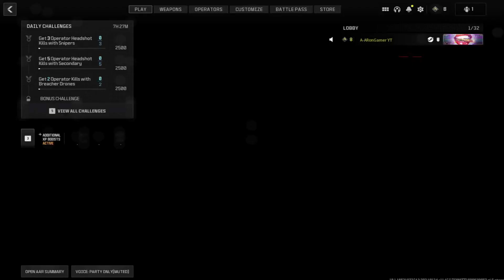COD MW 3 - TDM - (DERAIL) Sniping gone wrong lol